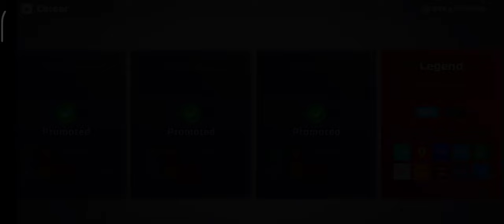F1 Mobile Racing 23 | Legend | Day 1 Sakhir | Alfa Romeo | Setim dengan Bottas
Petualangan menjadi juara 1 di setiap tim F1

Settings:

Assistance profile: custom
Braking: 0
Steering: 1
Stability: 0
Racing line: none

Speed display: KMH
Minimap: Enabled
Quality: High

Sedih guys, game ini di tahun 2024 ini resmi ditutup. Ini video yang direkam beberapa bulan lalu. Selamat tinggal F1 Mobile Racing. Terima kasih telah menemani hari-hariku selama pandemi :')